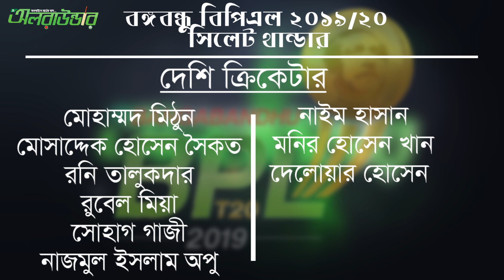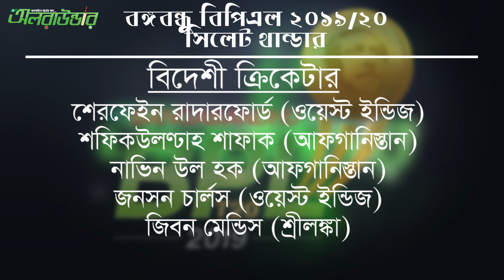কি আছে সিলেট থান্ডারে? এই দল নিয়ে কত দূর যাওয়া যাবে?| Bpl 2019-20 Schedule| Sylhet Thunder Squad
বিপিএল সিজন সেভেনে মাঝারি মানের দল বানিয়েছে সিলেট থান্ডার
ব্যাটিং ও স্পিন ডিপা‍র্টমেন্ট মোটামুটি হলেও দু‍র্বলতা তাদের পেস বোলিংয়ে
Check your others Playlist for more Sports News:

*** ANTI-PIRACY WARNING ***